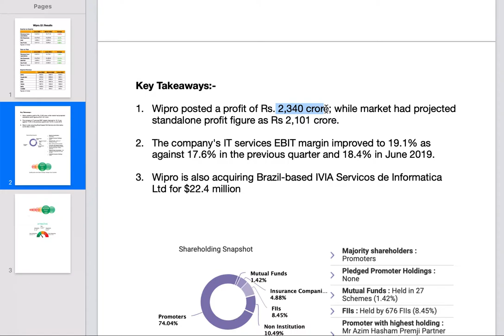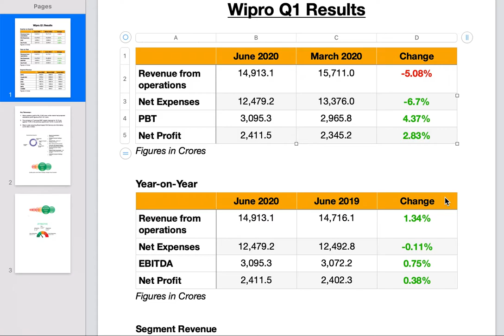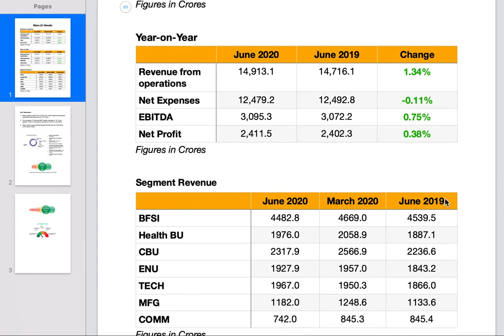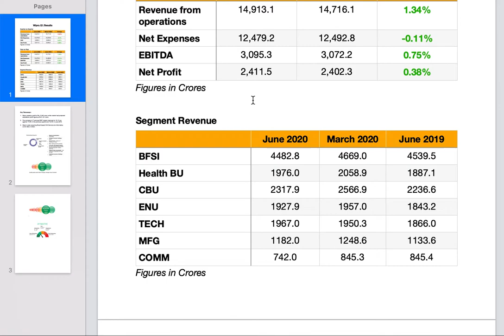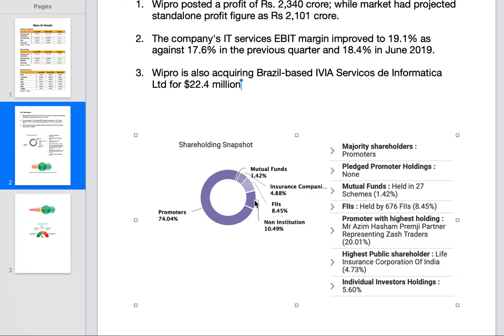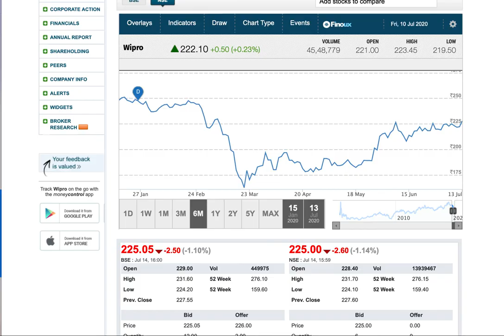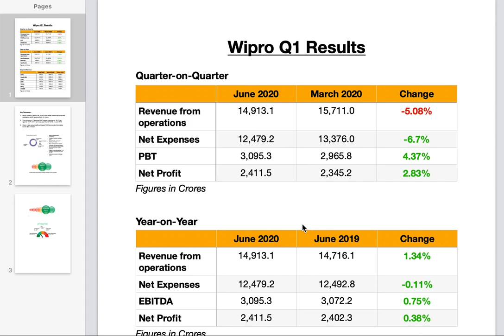Wipro Q1 Results Detailed Analysis | Robust Results | Attractive Valuation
Key Takeaways:-

Wipro posted a profit of Rs. 2,340 crore; while market had projected standalone profit figure as Rs 2,101 crore.

The company's IT services EBIT margin improved to 19.1% as against 17.6% in the previous quarter and 18.4% in June 2019.

Wipro is also acquiring Brazil-based IVIA Servicos de Informatica Ltd for $22.4 million

Helping stock market beginners one investment at a time :)